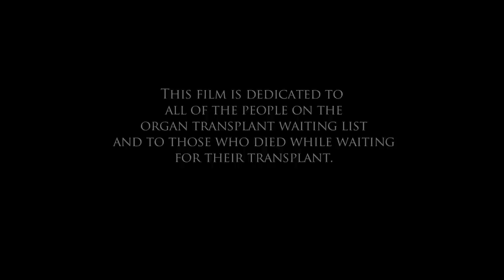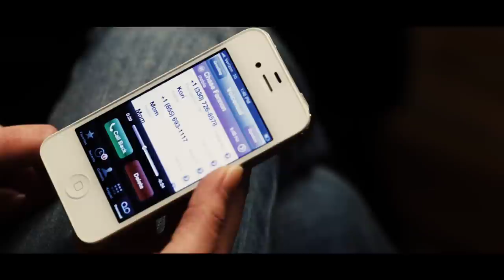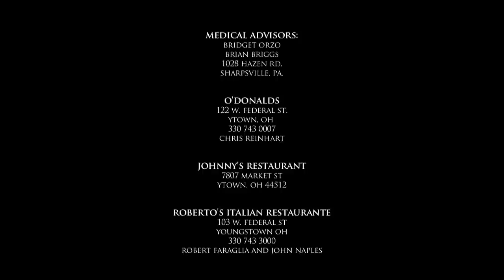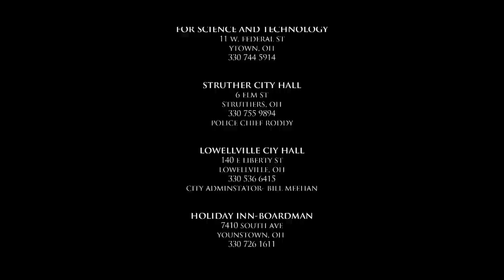►[Full Movie] ALL OF HER [2014] HD Blu-Ray Version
All of Her [2014] film .A man tracks down and becomes friends with all the donors who got his wife's organs. Everything goes smoothly until he falls for the woman who got his wife's heart and his friends must help him move on. Chase Fannon is nearly suicidal after his pregnant wife Angel is killed by a drunk driver. His best friend tries to get him to move on and make new friends, but he keeps flashing back to memories of better times. At a preliminary hearing, the drunk driver gets off and Chase attacks him in the courtroom. Because of the attack, Chase has to undergo grief counseling. Worse than that, he has to pay off and apologize to the drunk driver who laughs in his face. Chase's old friends think he's doing well when he finishes the grief counseling course. His best friend is not quite conviced, so he invites Chase's three new friends to a party. One is an old codger, another is a mafia type, and the third friend is a beautiful retro-hippie chick named Ann. Chase seems fine and his relationship with the young woman starts to grow. Then, one by one, his new friends finds out that they all received organs from Angel. The two men are fine with the fact that Chase tracked them down and made friends, but Ann fell hard for him and has a harder time accepting the depth of his grief. Finally, it's Ann who fights hard to help him face the guilt he still has over Angel's death. In the end, the new and old friends help Chase move on to a new life.
- Written by Dave Matheny
an Independent Film Company